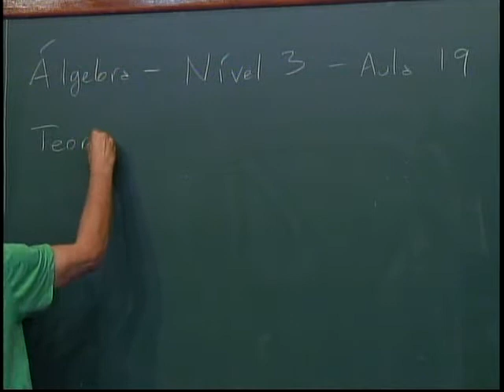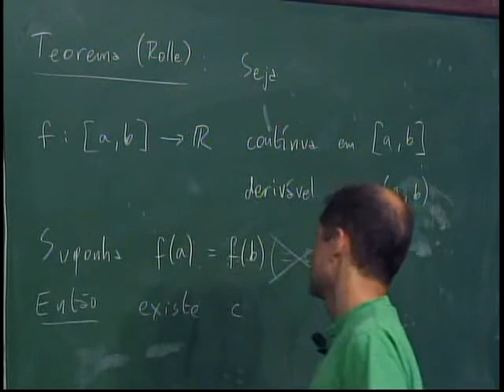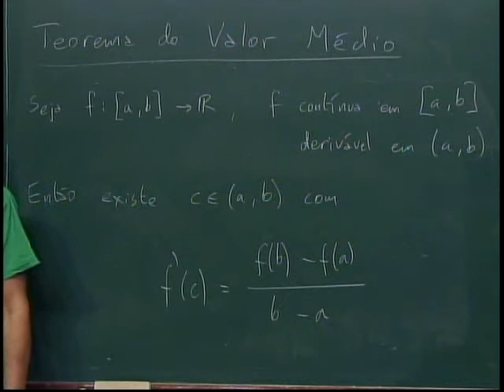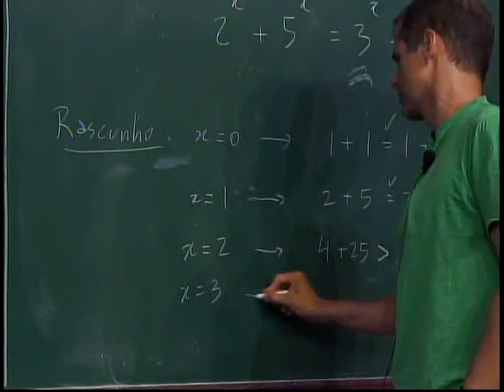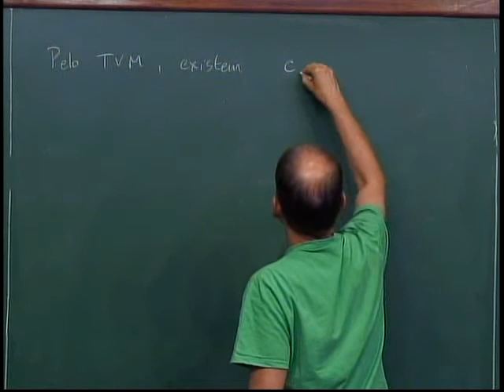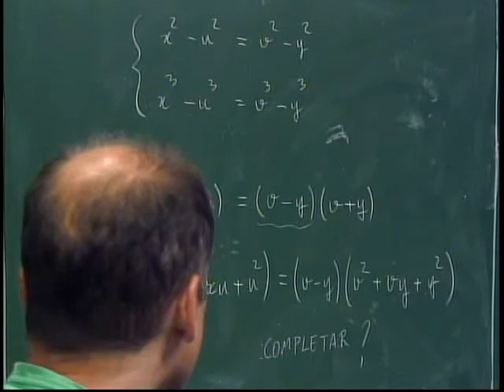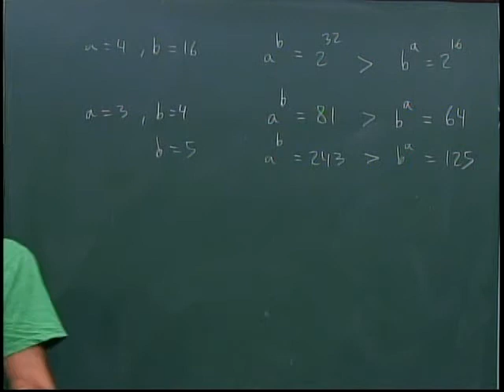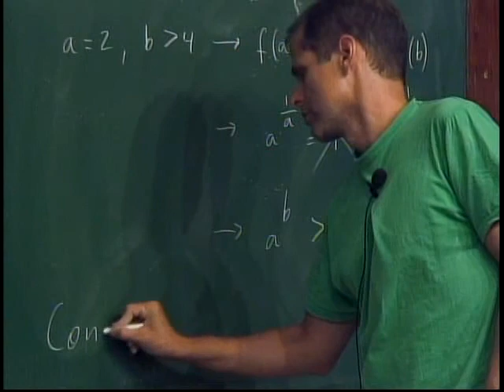Álgebra ( Teorema do Valor Médio ) - Nível 3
Matéria - Álgebra
Conteúdo - Teorema do Valor Média
Nível - 3
Aula - 19
Professor - Nicolau Corção Saldanha